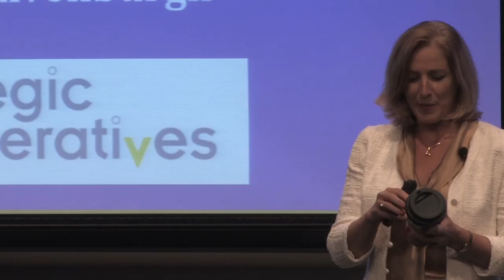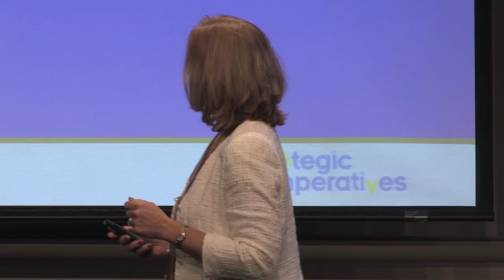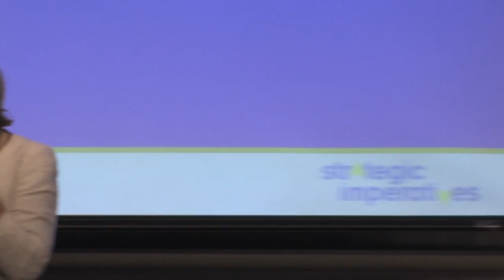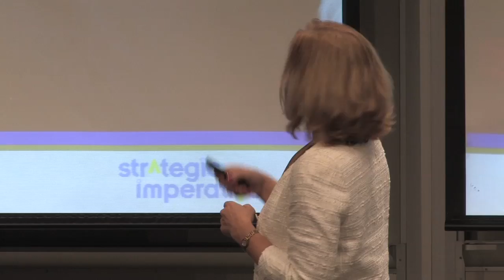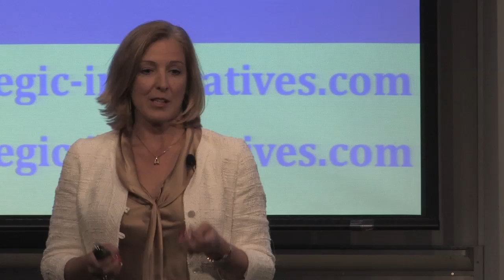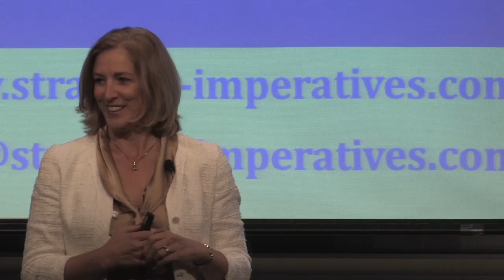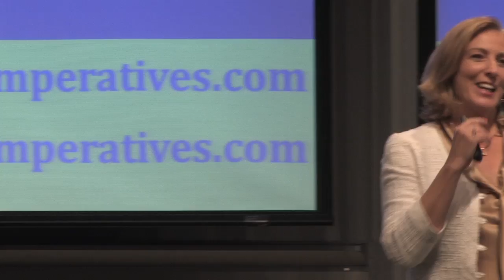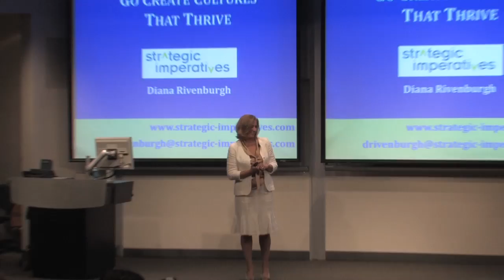Diana Rivenburgh; President and CEO, Strategic Imperatives - IMPACT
September 7, 2011 - IMPACT presents Diana Rivenburgh; President and CEO, Strategic Imperatives

DIANA RIVENBURGH is the CEO and President of Strategic Imperatives, Inc., a global consulting firm that helps clients leverage the tremendous power of sustainability for economic, social and environmental prosperity. Clients include Novo Nordisk, PVH, Verint, Adecco, Stop & Shop Supermarkets, Gentiva Health Services, Mandarin Oriental Hotel Group, the City of Decatur, GA Department of Natural Resources, DentaQuest and others.

Diana speaks and writes on sustainability, strategy, leadership and organizational effectiveness. Her perspectives and those of other sustainability experts were published in a 2010 white paper on the world's water crisis written for the Army Corp of Engineers. Diana is currently writing a book about the new corporate facts of life describing how organizations must transform strategy, culture and leadership for sustainable success in the 21st century.

With 25+ years of experience, Diana has worked with businesses, NGOs and communities on strategy, organizational and leadership development, culture transformation and change management. Prior to launching two consulting practices, she held several corporate leadership positions including Vice President of Organization Development for Gartner, Assistant Vice President of Organizational Effectiveness for Gentiva Health Services and Director of Organization Development for Olsten.

Diana has her M.S. in Positive Organizational Development from Case Western Reserve University and her B.S. in Business Administration from New York Institute of Technology. She has also attended Ashridge Business School (UK), Katholieke Universiteit in Leuven (Belgium), SOL's Learning and Leading for Sustainability program at MIT and the Cambridge and Prince of Wales' Business and Sustainability Program.